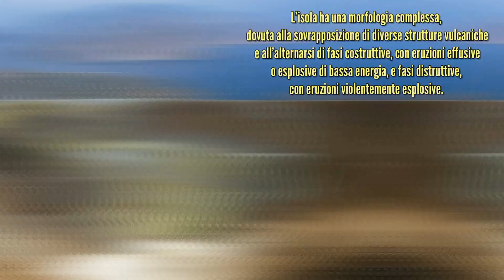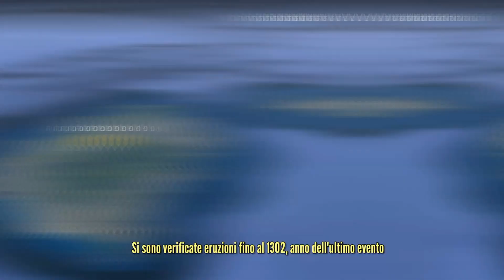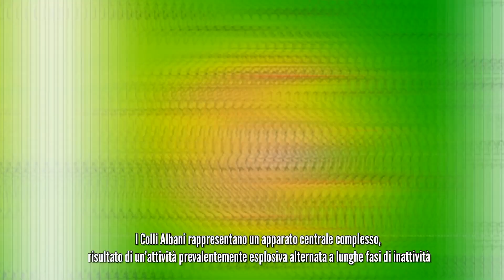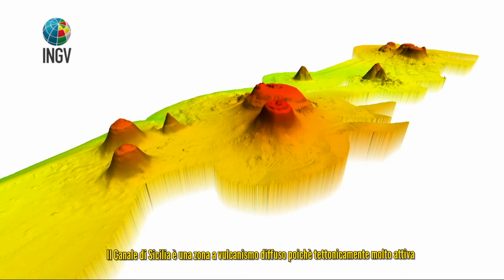Vulcani italiani attivi e quiescenti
0:00 vulcani sopra il livello del mare
4:48 vulcani sottomarini

Ciao! Video un po' diverso dal solito, di tipo geografico anzi "geologico" livello easy.
Molti conoscono i vulcani più famosi della penisola ma ignorano altri altrettanto interessanti e nascosti, come quelli sottomarini.
L'Italia è un paese ben fornito da questo punto di vista e anche per i neofiti è visibile un pattern per quanto riguarda la posizione
delle attività vulcaniche ... lascio a voi l'analisi.

Ho cercato di mettere insieme un listone di tutti i vulcani attivi e quiescenti, secondo la definizione e dati forniti dalla protezione civile
poi ho utlizzato google earth posizionando i vulcani tramite latitudine e longitudine
integrando con qualche video, foto e curiosità
( il video è molto semplice non è per geologi potrebbero esserci delle imprecisioni relative alla posizione dei vulcani sottomarini)

Lista vulcani elencati:
Stromboli, Etna, Vulcano, Vesuvio, Campi Flegrei, Ischia, Pantelleria, Colli albani,
Lipari, Panarea, Marsili, Palinuro, Glabro. Lametini, Alcione, Eolo , Enarete, Sisifo, Prometeo,
Isola Ferdinandea, Banco di Graham, Empedocle, Campi Flegrei del Mar di Sicilia

Per vulcani attivi intendo:
(dal sito della protezione civile)

Vulcani quiescenti.
Si tratta di vulcani attivi che hanno dato eruzioni negli ultimi 10 mila anni e che attualmente
si trovano in una fase di riposo. Secondo una definizione più rigorosa, si considerano quiescenti
 i vulcani il cui tempo di riposo attuale è inferiore al più lungo periodo di riposo registrato in
 precedenza. Si trovano in questa situazione: Colli Albani, Campi Flegrei, Ischia, Vesuvio, Lipari,
 Vulcano, Panarea, Isola Ferdinandea e Pantelleria. Tra questi, Vesuvio, Vulcano e Campi Flegrei,
hanno una frequenza eruttiva molto bassa e si trovano in condizioni di condotto ostruito. Non tutti
 i vulcani quiescenti presentano lo stesso livello di rischio, sia per la pericolosità dei fenomeni
 attesi, sia per la diversa entità della popolazione esposta. Inoltre alcuni presentano fenomeni di
vulcanismo secondario - come degassamento dal suolo, fumarole - che nell’ordinario possono indurre
a situazioni di rischio.

Vulcani ad attività persistente.
Si definiscono ad attività persistente
quei vulcani che danno eruzioni continue
 o separate da brevi periodi di riposo,
dell'ordine di mesi o di pochissimi anni.
Si tratta dei vulcani Etna e Stromboli che
 eruttano frequentemente e che, per le condizioni
 di attività a condotto aperto, presentano una pericolosità ridotta ed a breve termine.

Vulcani sottomarini.
L’attività vulcanica in Italia è concentrata anche nelle zone sommerse del Mar Tirreno
 e del Canale di Sicilia. Alcuni vulcani sottomarini sono ancora attivi, altri ormai estinti
 rappresentano delle vere e proprie montagne sottomarine. Oltre ai più noti Marsili, Vavilov e Magnaghi,
 vanno ricordati i vulcani sottomarini Palinuro, Glauco, Eolo, Sisifo, Enarete e i numerosi apparati vulcanici nel Canale di Sicilia.

fonti video:
google earth

Musica
Evan King - Guardian

Foto
Wikipedia
Video consigliati: